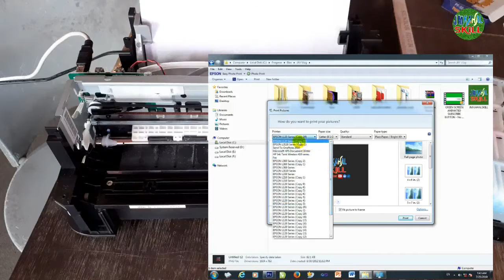TWO LIGHTS BLINKING FIXED | EPSON L120 | STEP BY STEP TUTORIAL | JM KAHAL SKILL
Vlog Title: TWO LIGHTS BLINKING FIXED | EPSON L120 | STEP BY STEP TUTORIAL | JM KAHAL SKILL

WATCH OTHER VIDEO TUTORIAL FOR EPSON PRINTER

HOW TO FIX BLACK INK PROBLEM EASILY | EPSON L3110 | STEP BY STEP TUTORIAL | JM KAHAL SKILL